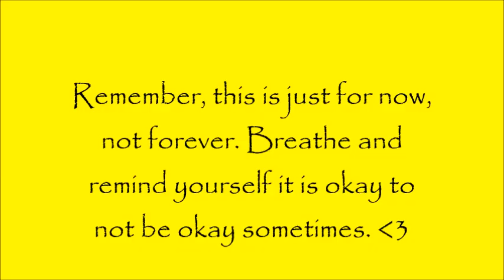AGGGGHHHHH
Stress, Anxiety, overwhelmed. just aggghhhhhh